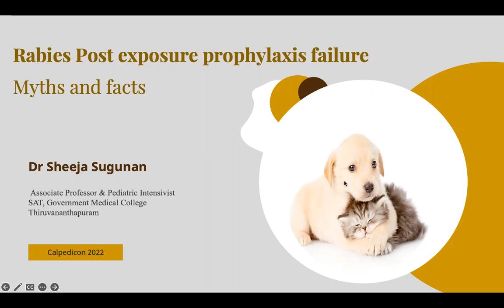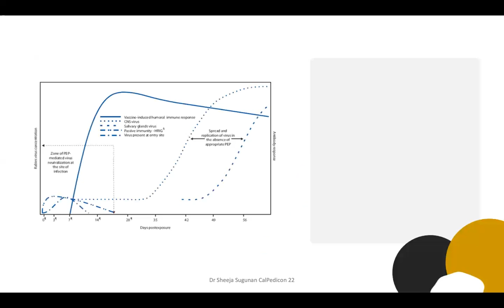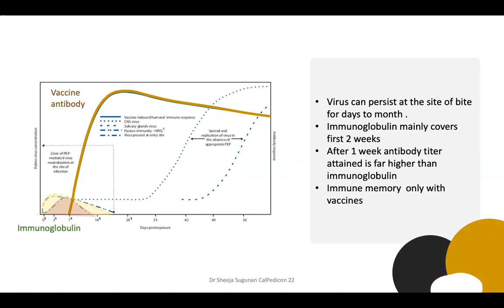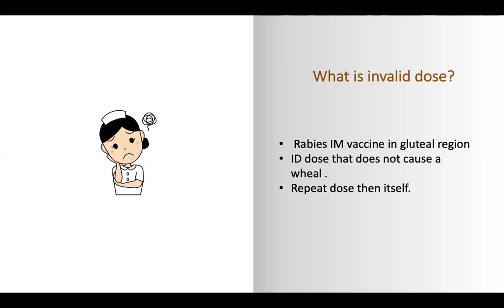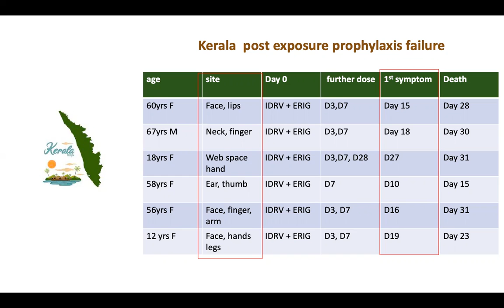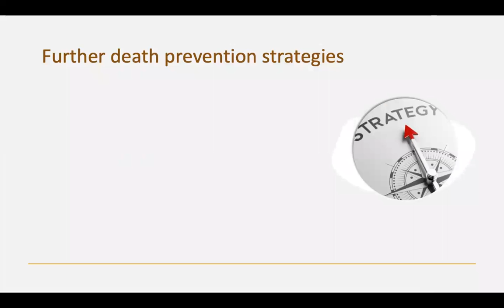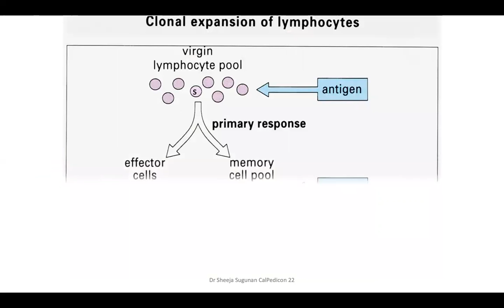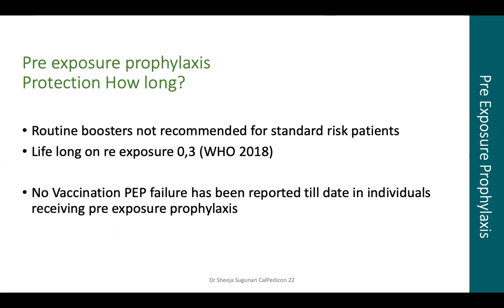Rabies vaccination Failure : Myths and facts by Dr Sheeja Sugunan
A scientific analysis of deaths due to Rabies inspite of vaccination.
#6.00 Discusses probable causes of post exposure prophylaxis failure with special reference to the Kerala experience 2022..
 For further detailed understanding of pre exposure prophylaxis view